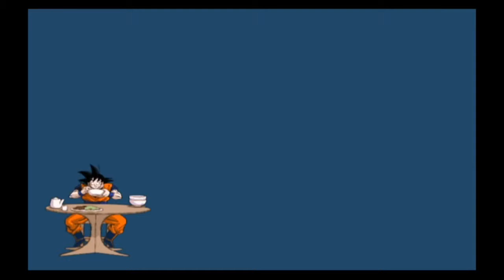Let's Play Dragon Ball Z Budokai Tenkaichi 3: Part 19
Here I play as Trunks as he goes back to the future to prevent Cell from going to the past to go and absorb Androids 17 and 18 to acheive perfect from. This is .

And Janemba doesn't like to beam struggle with Gogeta. Not that I blame him, though; how do you match the strongest move in the show?

Herro peoples, welcome back to lets play dragon ball z budokai tenkaichi 3. In this episode, I do another short post commentary, you guys listen to some good .